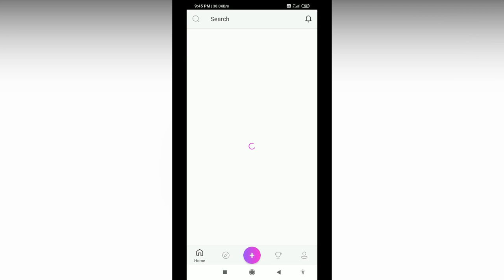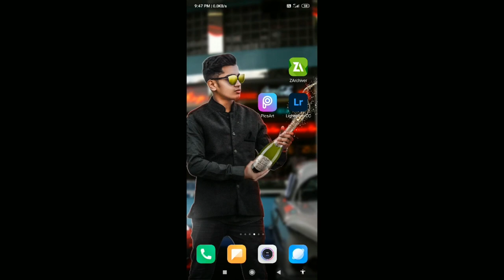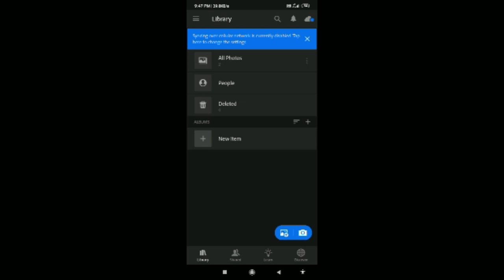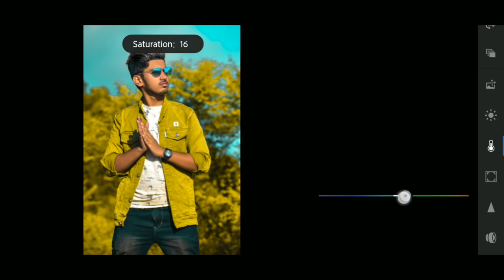One Click Photo Editing - Change Your Hair Styles In Mobile Editing - Best Lightroom Preset Download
FULL HD BACKGROUND WEBSITES ➤